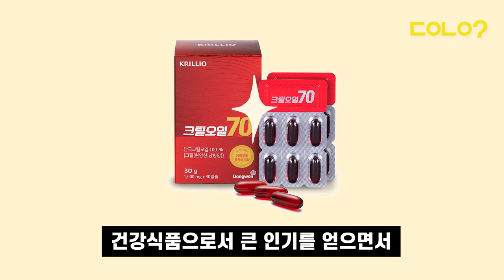[두유노우] 고래 똥이 지구를 구한다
바닷속에 살고 있는 거대한 생명체 🐳고래🐳

100년에서 250년까지도 사는 고래는 오래 살수록 지구에 더 이롭습니다.
왤까요??🤔 (힌트: 지구온난화)